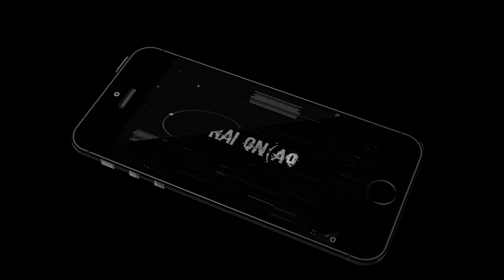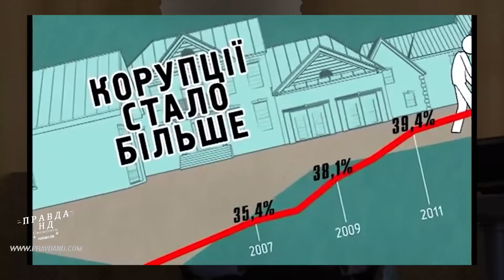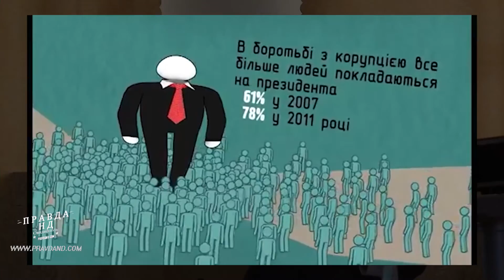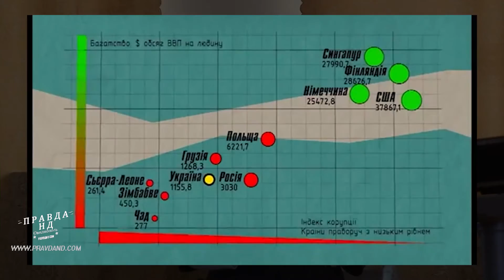Семінар на тему "Запобігання та протидія проявам корупції в органах публічної влади"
17 листопада в пленарному в залі Овідіопольської районної ради відбувся виїзний семінар на тему "Запобігання та протидія проявам корупції в органах публічної влади". Семінар проводився управлінням підвищення кваліфікації кадрів Одеського регіонального інституту державного управління Національної академії державного управління при Президентові України.